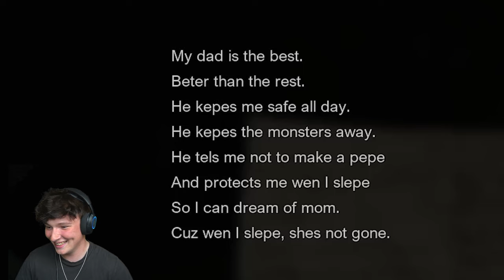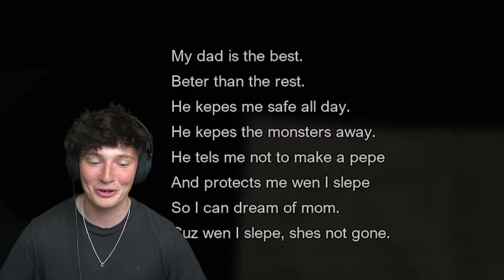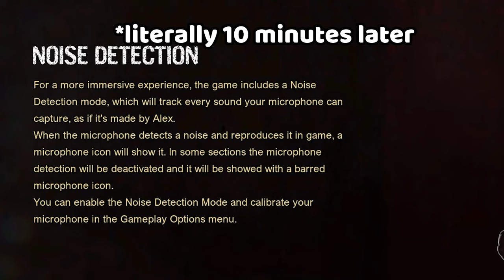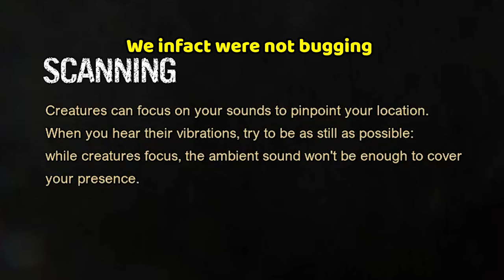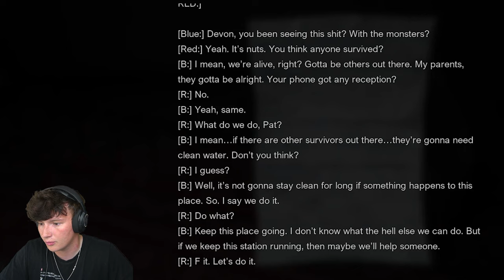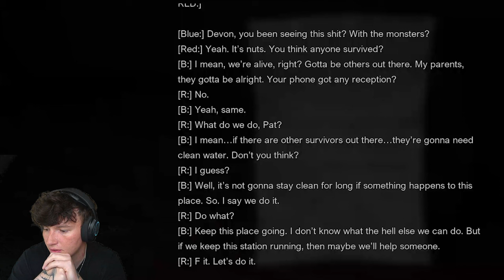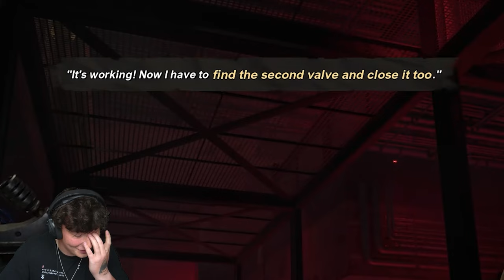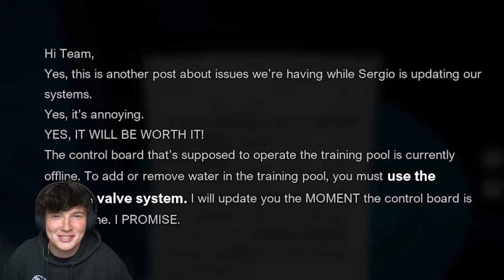A Quiet Place: The Road Ahead [Full Game]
im done with this game time for something new

👉X►@shxdyjames
👉2nd Channel►@shxdyjamestoo

0:00 Intro
1:15 Part 1
28:20 Part 2
54:57 Part 3
1:18:40 Part 4
1:46:00 Outro